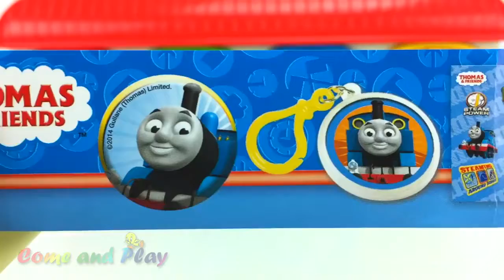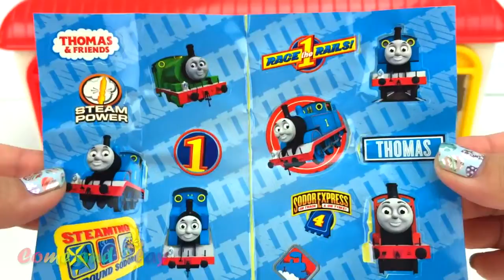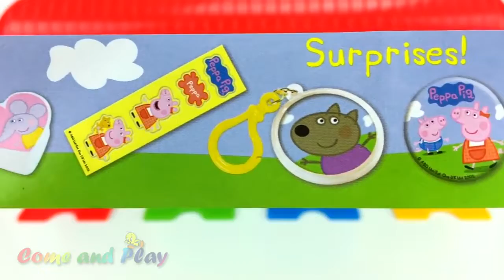Learn Colors Tayo Tayo Playset Surprise Toys Trolls Paw Patrol Peppa Pig Thomas Play Doh Balls Kids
Learn Colors Tayo Tayo Playset Surprise Toys Play Doh Balls
youtu.be/bCUVnlPLQ3g

More Videos from my channel:
Smiley Face Play Foam Surprise Toys Play Doh Doraemon
youtu.be/Ngq6q6PuumI

Super Surprise Play Foam Balls Surprise Toys Learn Colors
youtu.be/Z-CQv3Vbzl4

Learn Colors Play Doh Doraemon Ice Cream Surprise Toys
youtu.be/7_OOZFT0m-k

How to Draw Phone with Buttons and Numbers Surprise Toys
youtu.be/jjS9hYff0jw

Learn Colors Numbers Play Doh Smiley Face Balls Surprise
youtu.be/pY5qWpvMt4k